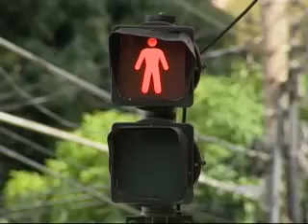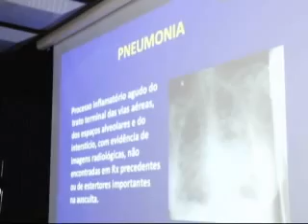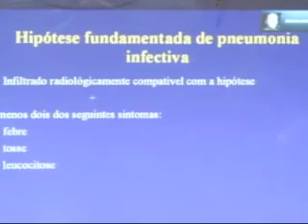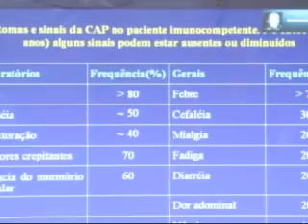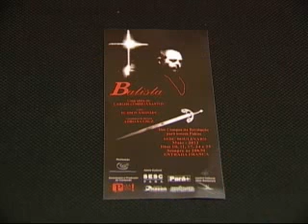Nazaré Notícias - 10/05/2012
Assista nessa edição:
- Pedestres são principais vítimas do trânsito;
- Cemitérios de Belém se preparam para o Dia das Mães;
- A cozinha paraense em destaque: Hoje é o dia do cozinheiro;
- Incidência de diabetes cresce entre os homens;
- Cuidados com idosos devem ser redobrados;
- Doenças pulmonares é tema de simpozio internacional;
- Capital paraense recebe profissionais da dança de Nova York;
- Bate papo com dramaturgo Carlos Corrêa Santos sobre a festa que retrata a vida do Cônego Batista Campos.